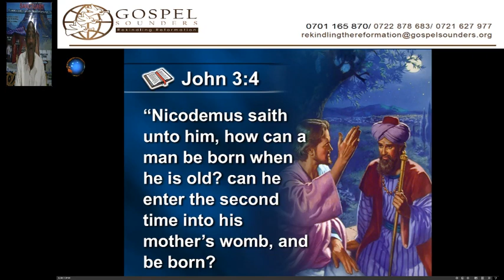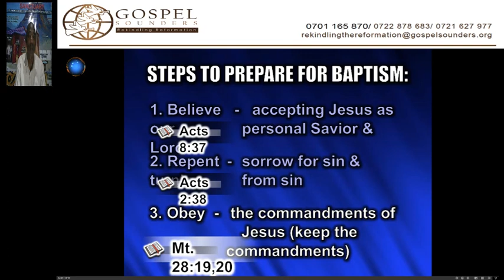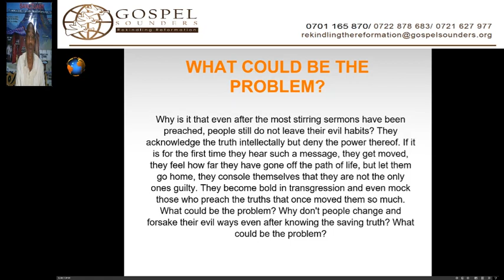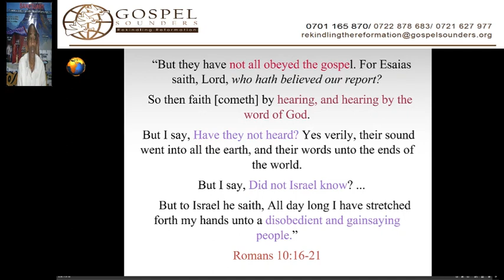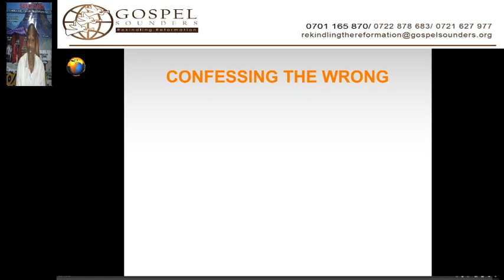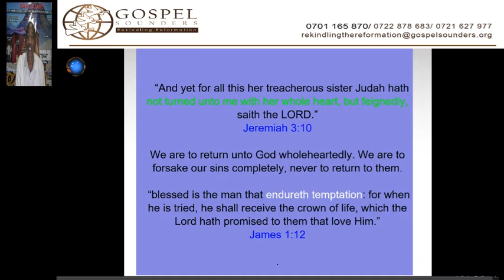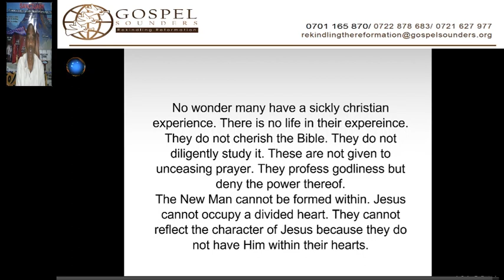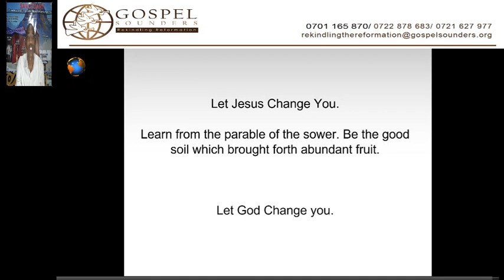10. True Baptism - Sami Wilberforce